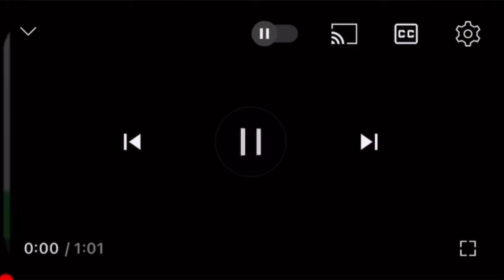阪急京都本線の西京極駅で人身事故が発生【リアルタイム速報】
2024年07月22日06時18分ごろ阪急京都本線の西京極駅で人身事故が発生した模様です。阪急京都本線での人身事故は今年11件目です。